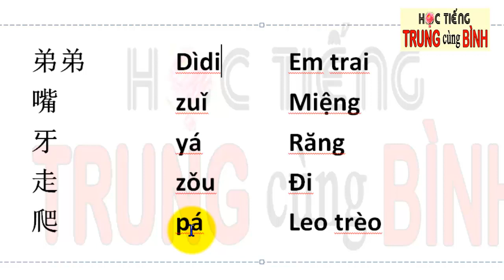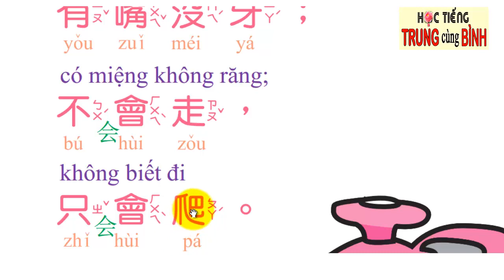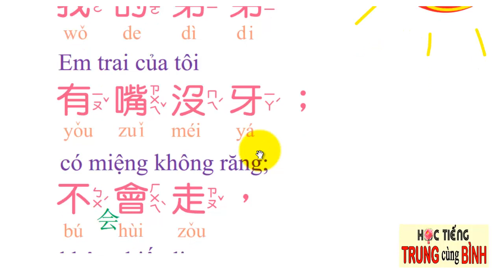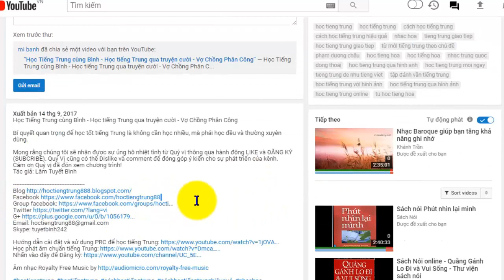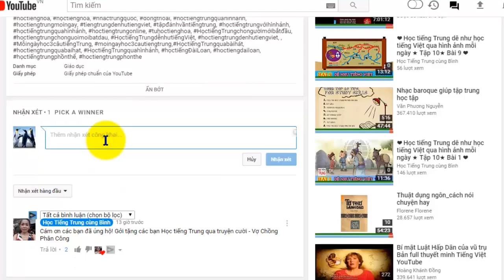Học Tiếng Trung cùng Bình - Luyện đọc tiếng Trung cơ bản Tập 2 - Bài 5